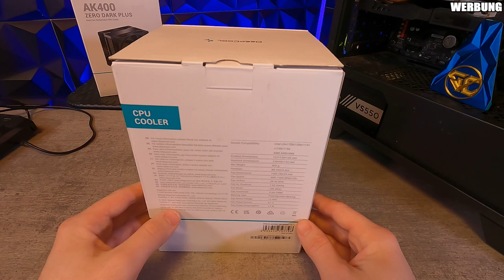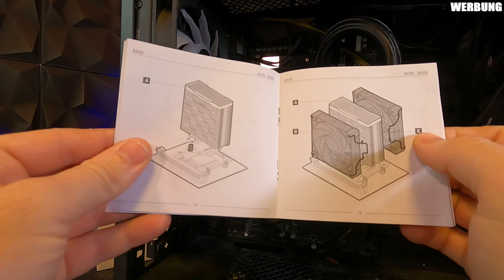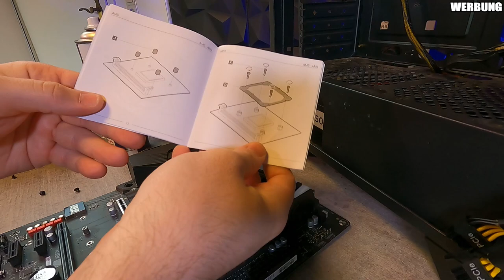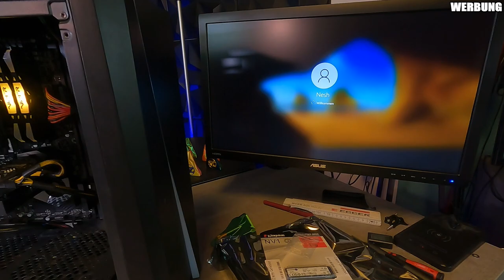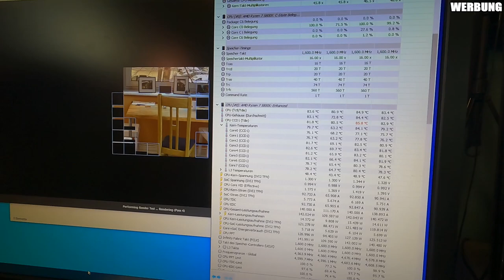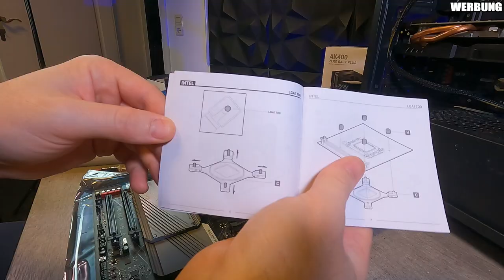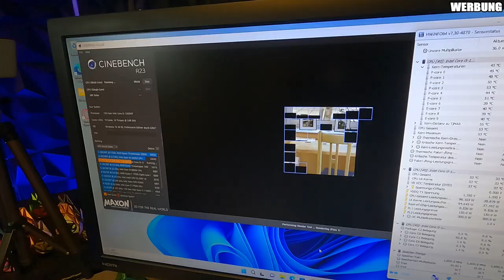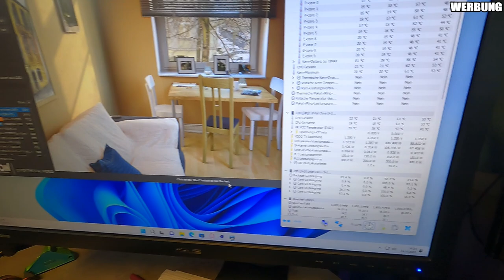DeepCool AK400 im Test mit 5800X, 12600KF und ein paar Problemchen.....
▼ Empfehlungen ▼

⭐️ Quellenangaben ⭐️

BOSCH GO Schraubendreher